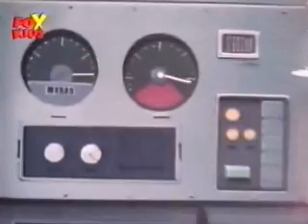M.A.S.K 64-The Manakara Giant p1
mask